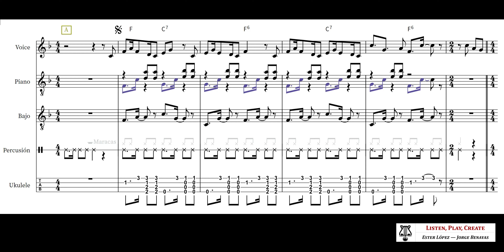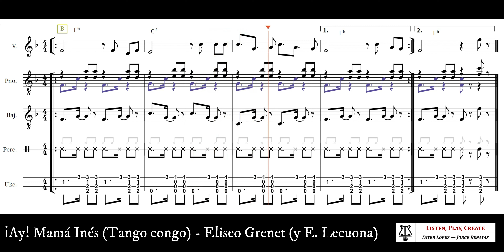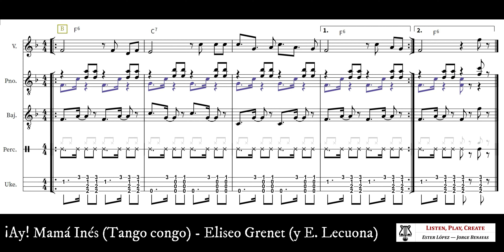Ay Mamá Inés -Eliseo Grenet (Arreglo para aula)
Sección para improvisaciones: 0:34